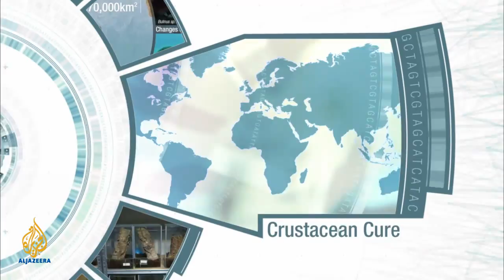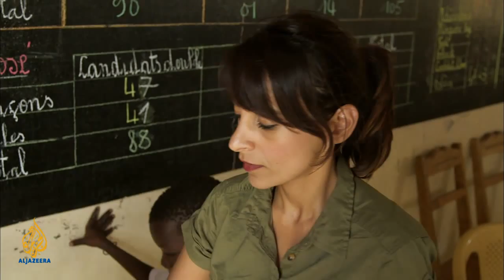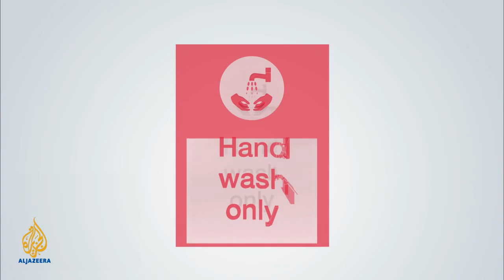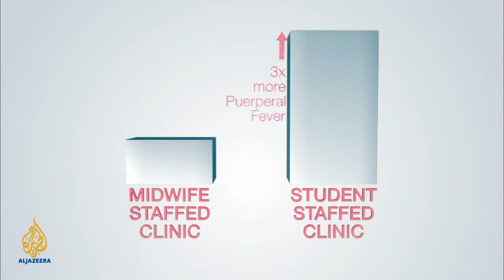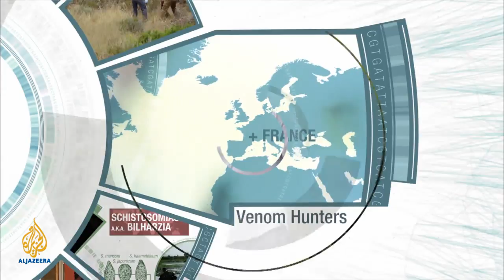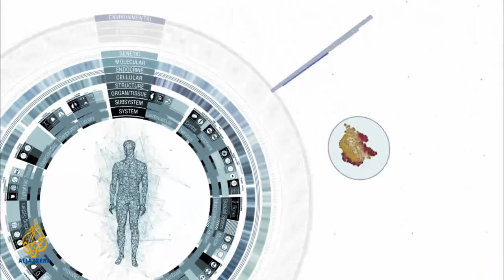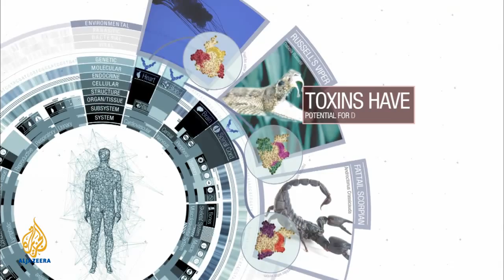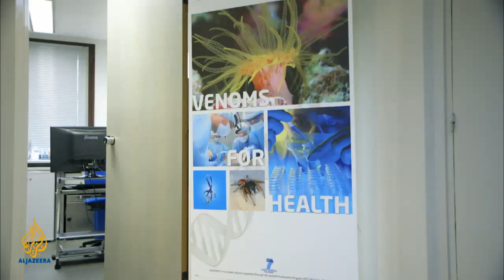The Cure - Tarantula Treatments and Parasite-eating Prawns